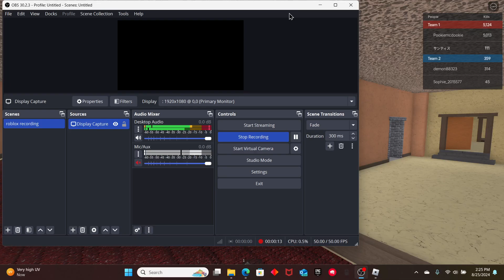top 5 worst mm2 player gameplay.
My first obs video